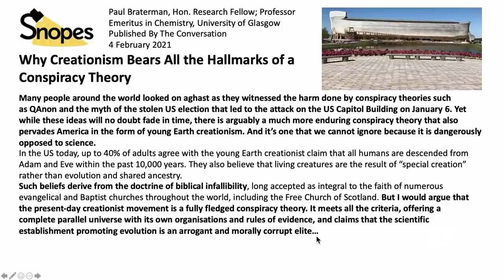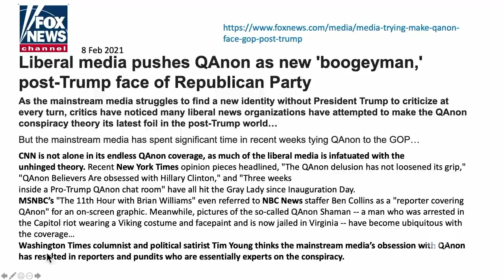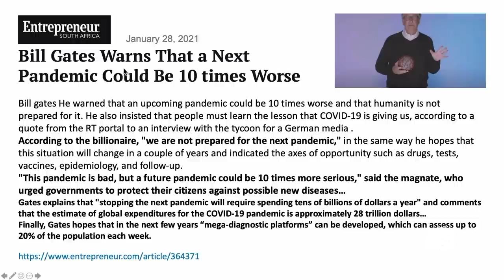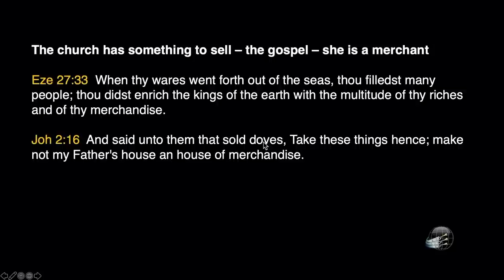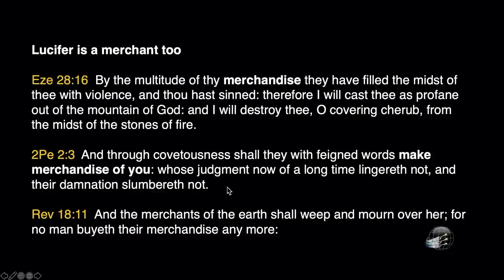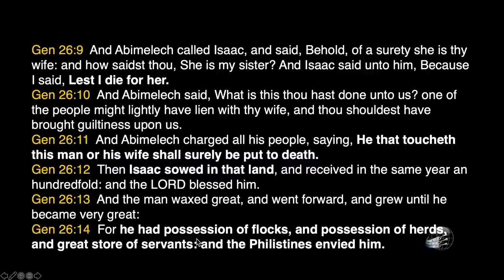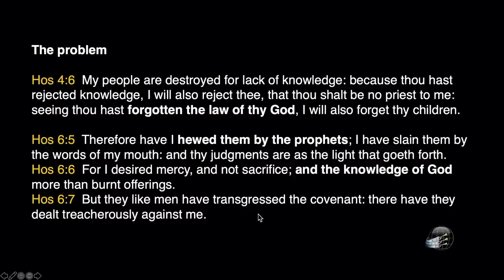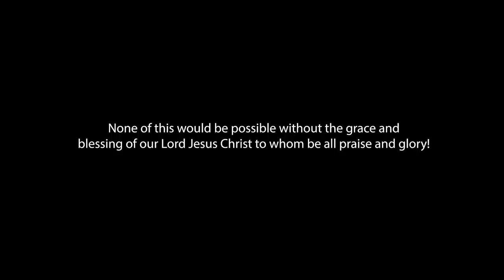Walter Veith - Os Comerciantes e as Almas dos Homens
No episódio 51, discutimos o efeito dos eventos mundiais atuais sobre as pessoas, especialmente os jovens. A depressão e o comportamento suicida são prevalentes. Deus e Satanás vendem seu evangelho como mercadoria e as almas dos homens são comercializadas como mercadoria, mas cada um de nós tem que decidir qual comerciante deseja comprar e também a qual comerciante deseja vender. Quem iremos escolher como uma âncora para segurar nessas tempestades?

Conheça nosso NOVO canal de tradução , escolha o video que você quer que seja traduzido.